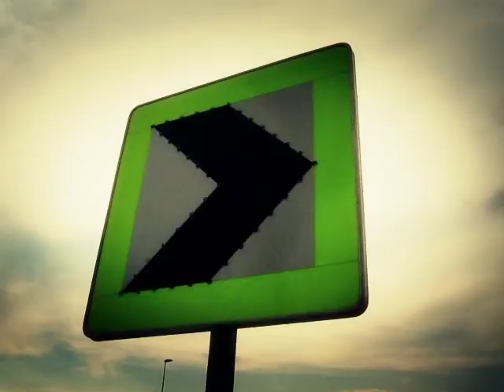Mi se čudno razumemo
Pesma - Mi se čudno razumemo

Autor pesme - Stanislav Vinaver

Autor videa - Srđan Milošević

Pesmu čitao - Srđan Milošević

Muzika - Glass Boy & Mr Jenkins - Truth or Dare